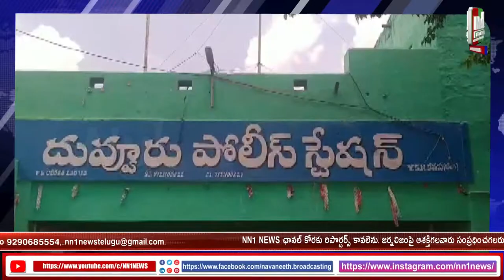అనారోగ్యంతో మృతి చెందిన ఏఆర్ కానిస్టేబుల్ సతీమణి కి రూ.2,75,000/ జిల్లా ఎస్పీ.అన్బురాజన్ అందచేశారు.